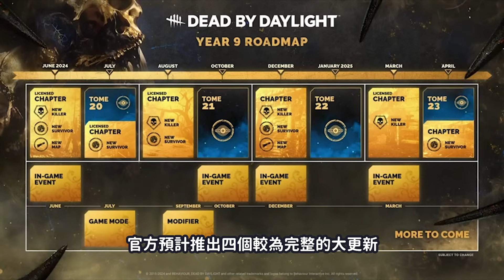【Dead by daylight黎明死線】最新章節 Dungeons & Dragons 資料全部公開 ! 四種法術一次擁有、人類彈琴BM隊友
角色:威可納
遊戲:  Dead by daylight黎明死線
歡迎加入跟我們一起聊聊天打打屁~